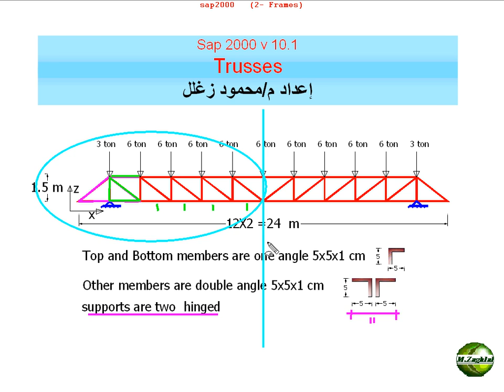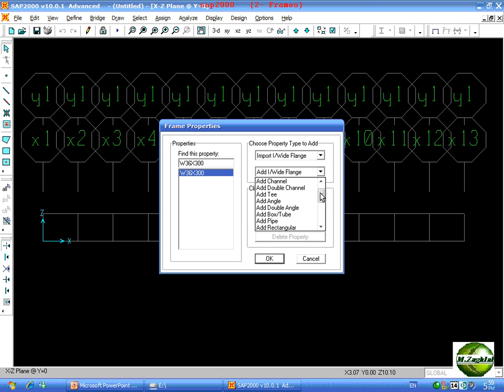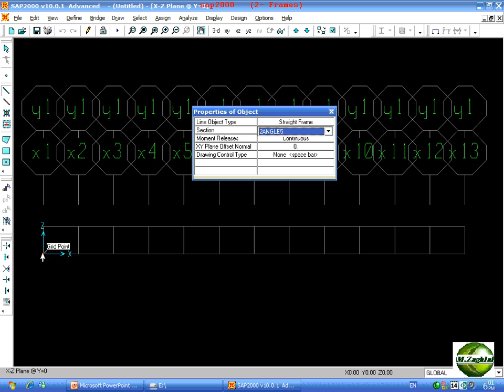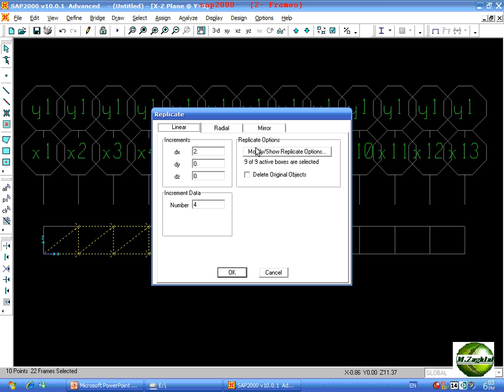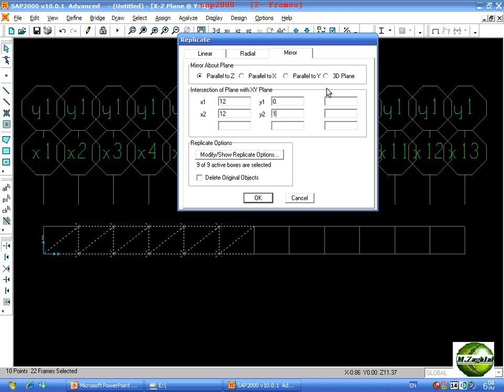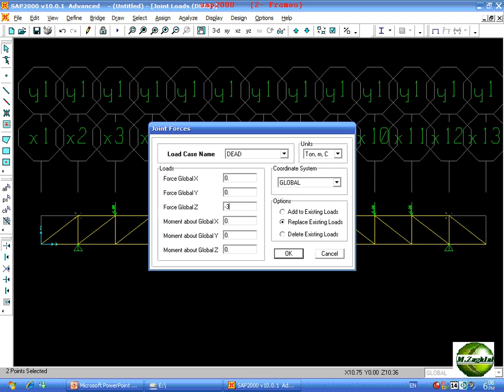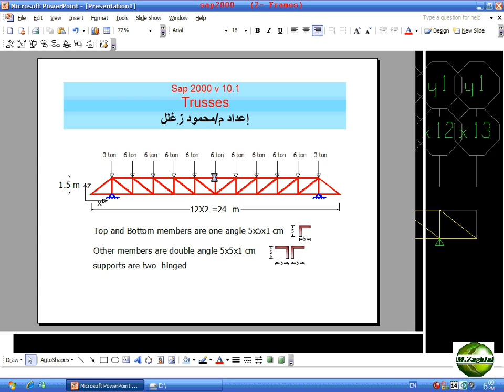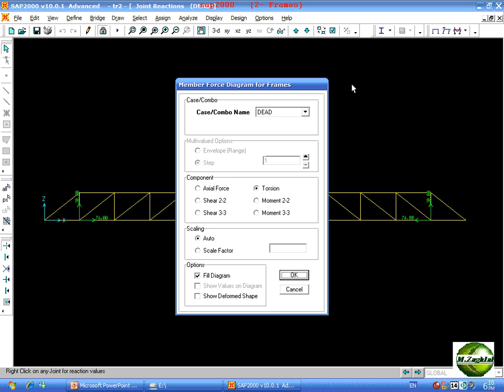شرح برنامج ساب 2000 للمهندس محمود زغلل الجمالونات sap 2000 Trusses